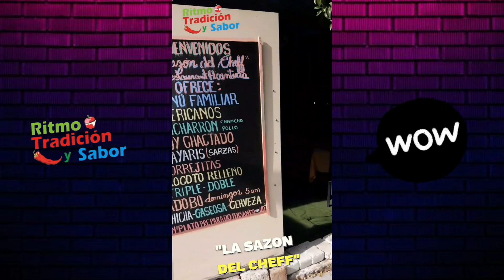"LA SAZON DEL CHEFF" ADOBO